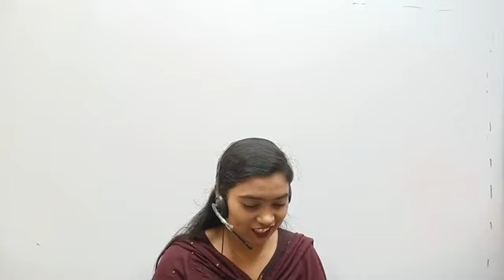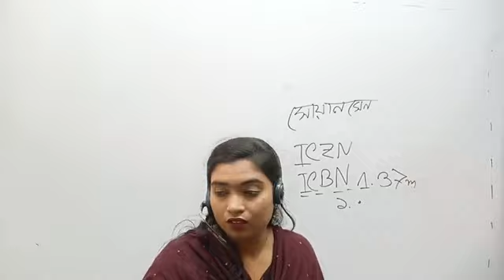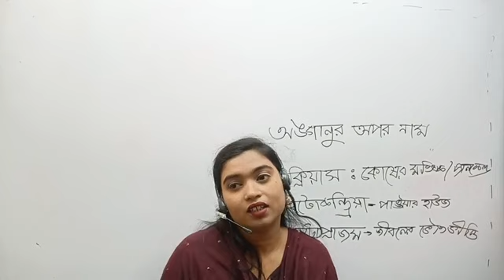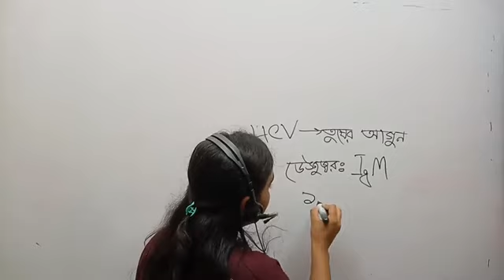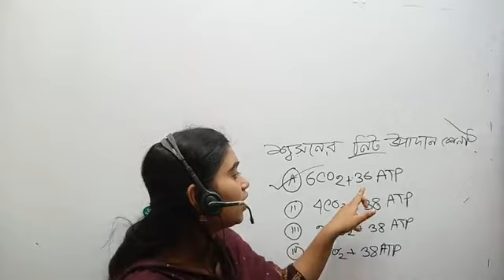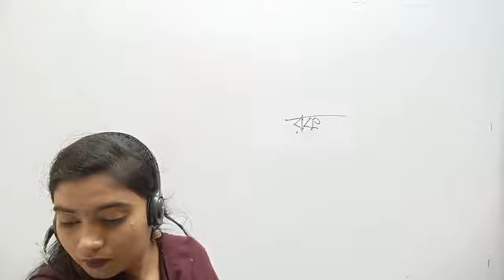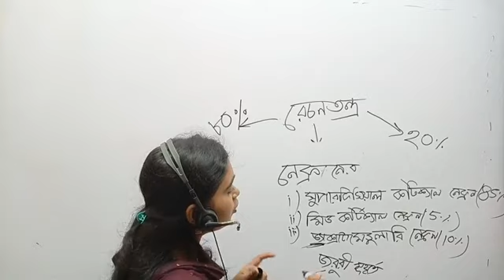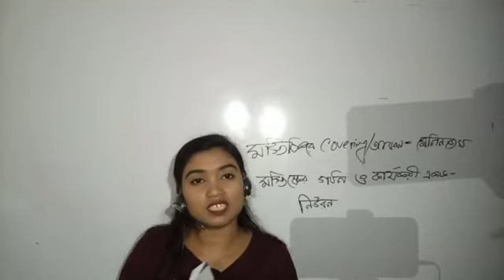নার্সিং সাজেশন ক্লাস: সাধারণ জ্ঞান-০১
আসপেক্ট সিরিজ আয়োজিত
নার্সিং সাজেশন ক্লাস - ১৮
বিষয়: সাধারণ জ্ঞান
মেন্টর: চুমকি ইয়াসমিন
আসপেক্ট নাসিং মডেল টেস্ট:
#৪০০০ এর অধিক প্রশ্ন সংকলন
মানসম্মত প্রশ্ন
প্রয়োজনীয় ব্যাখ্যা
চূড়ান্ত সাজেশন সহ
বিএসসি ইন নার্সিং এর জন্য পূর্ণাঙ্গ মডেল টেস্ট: ৪০টি এবং
ডিপ্লোমা ইন নার্সিং এর জন্য ৩০টি
এছাড়া নিজেকে যাচাই এর জন্য নার্সিং অনুরূপ OMR তো থাকছেই।
বিএসসি ইন নার্সিং মডেল টেস্ট ১৬০/-
ডিপ্লোমা ইন নার্সিং মডেল টেস্ট ১৪০/-
তাই আর দেরি না করে এখনি নক করো আমাদের
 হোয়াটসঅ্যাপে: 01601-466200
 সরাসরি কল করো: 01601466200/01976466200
ওয়েবসাইট থেকে অর্ডার করো: